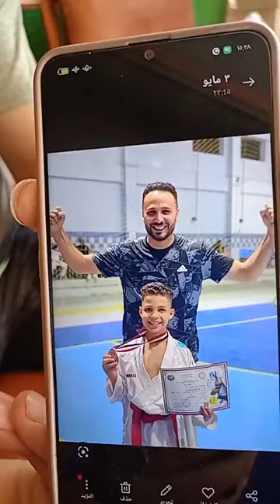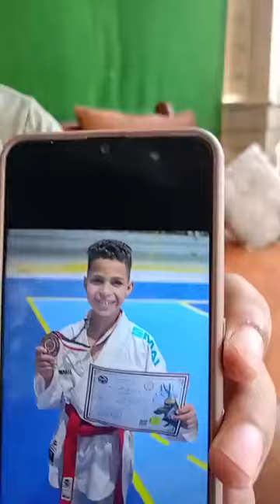كان نفسه يبقى بطل عالم أ ب يستغيث من إهمـال نادى مشهور بدمياط ابـنى كان هـيروح مننا